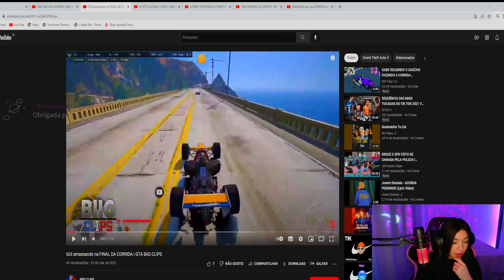BIBIS FAZENDO VOZ DE LOLI EM LIVE😳😳 "ONII CHAN" - GTA RP - CIDADE ALTA - LKzao CLIPS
👉ULTIMOS VIDEOS

Deus Abençoe🙏🙏

galeguin
connor e galeguin
frança rp
galeguin gta rp
frança 3.0
frança
tropadaturquia
tropadatoquia
loudcoringa
connorjr